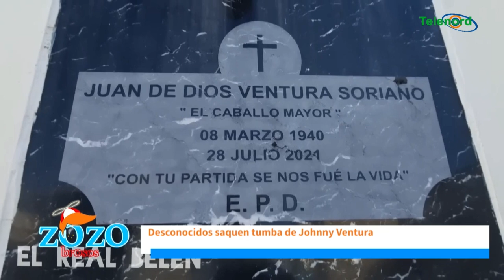Es una falta de respeto profanar la tumba de una gloria como Johnny Ventura